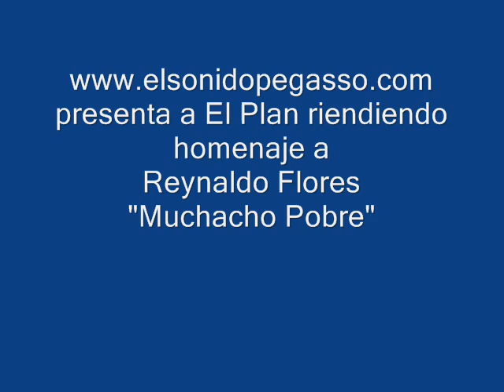EL PLAN Y REY FLORES - MUCHACHO POBRE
EL PLAN RINDIENDO HOMENAJE A REYNALDO FLORES INTERPRETANDO "MUCHACHO POBRE"